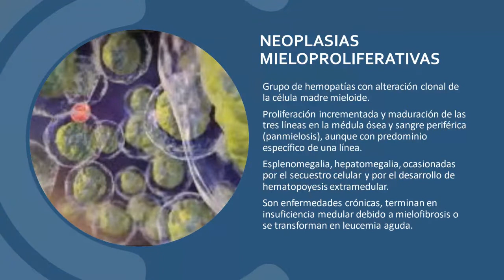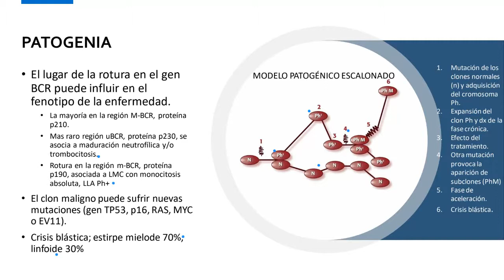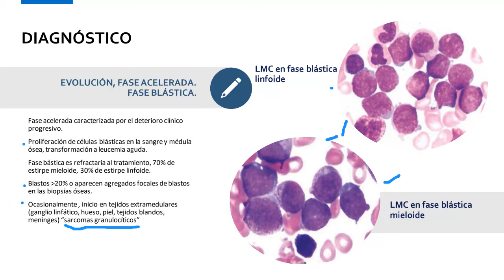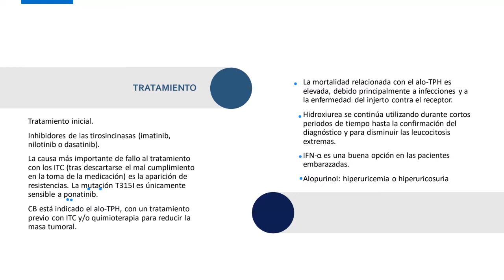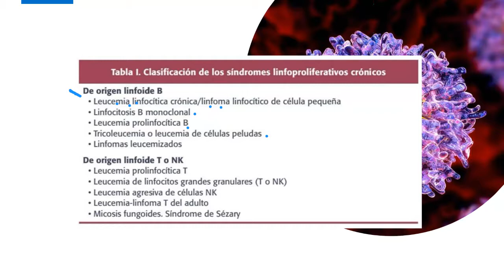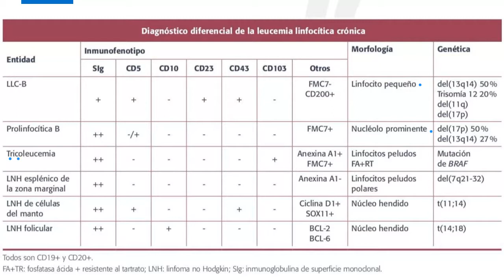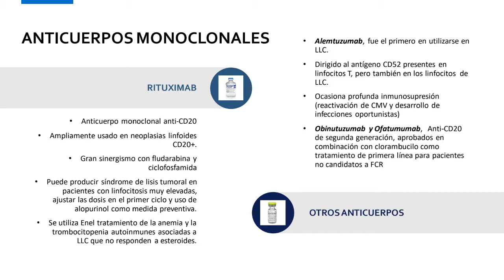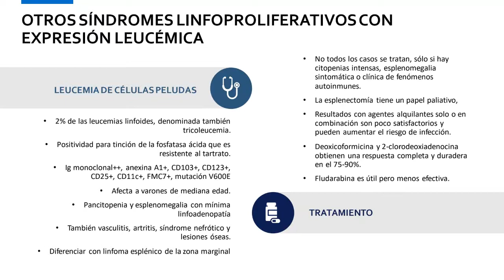12 LEUCEMIAS LINFATICA Y MIELOIDE CRONICAS